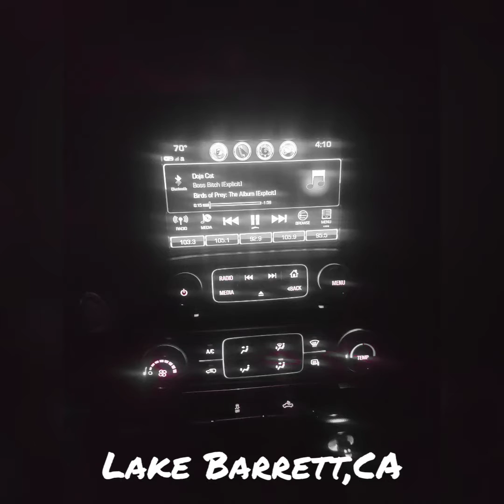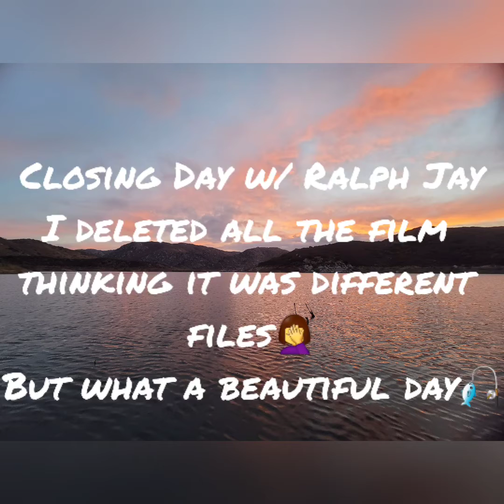Lake Barrett,CA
9/8/21